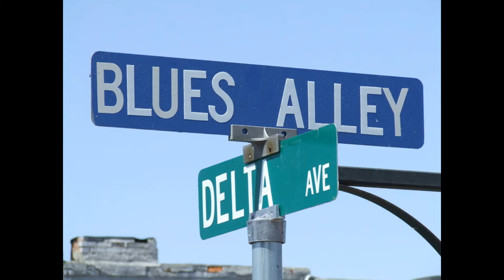My Edited Video